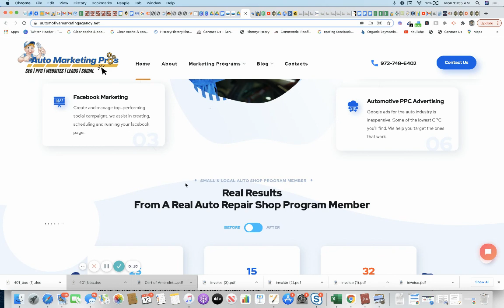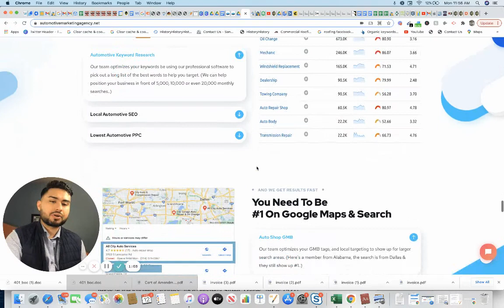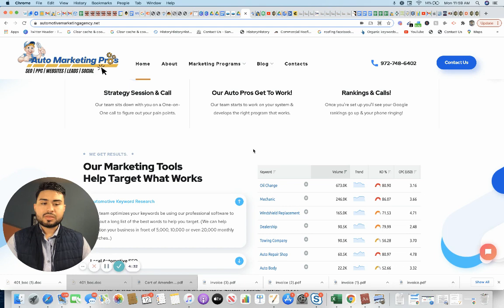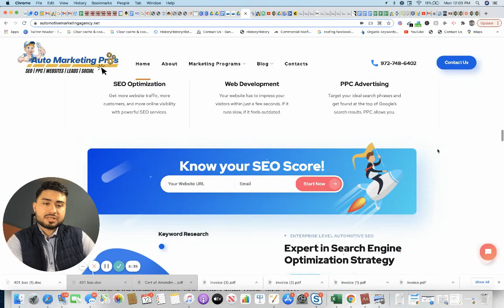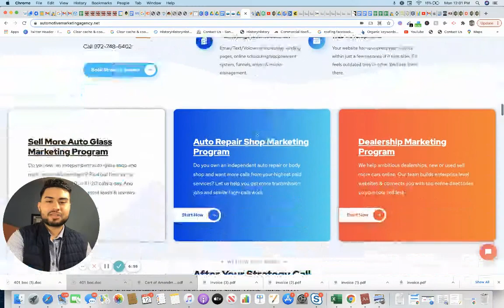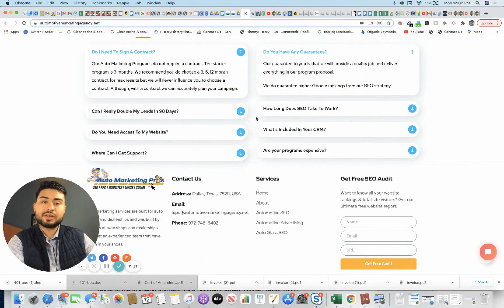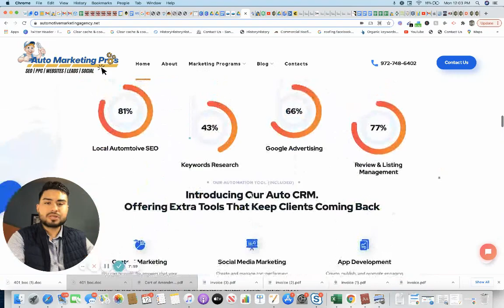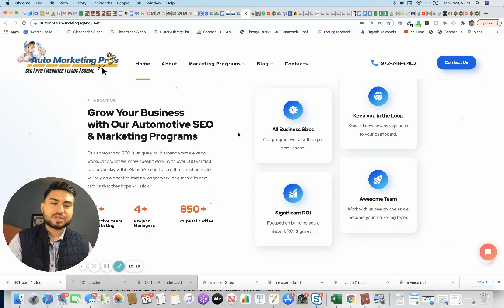Where Have I Been? Covid & Marketing & New Companies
Follow up to where I've been.